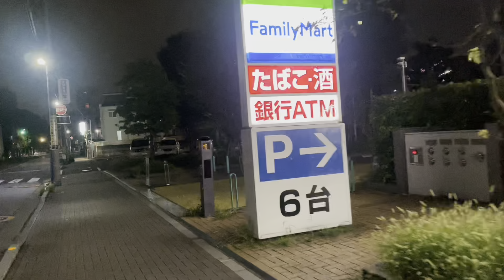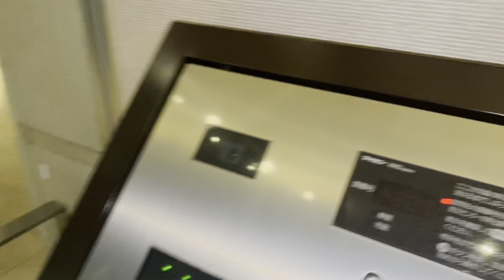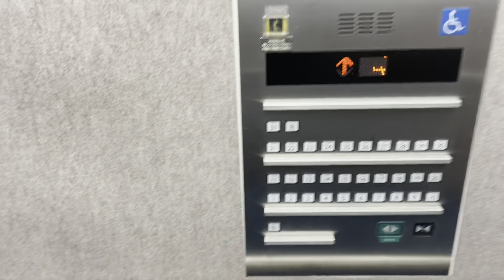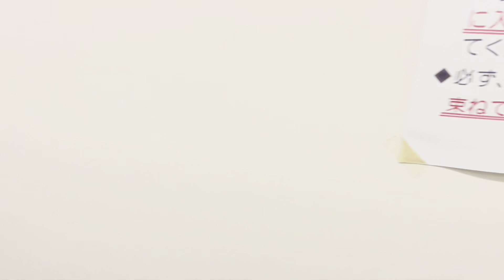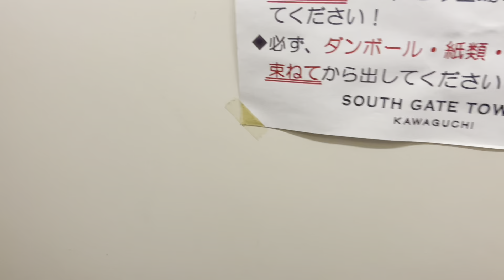在这里住了十年，马上就要搬家了心里有些不舍，拍个视频留作纪念，感恩相遇🙏